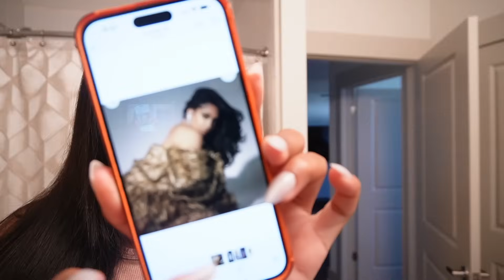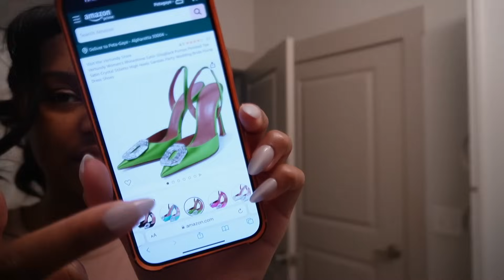VLOGMAS: THE SAGA CONTINUES…GRWM + MY FIRST HOLIDAY SHOOT | NATASHA S.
The intro photo shoot saga continues lol after today we’re moving along!😭🫶🏾